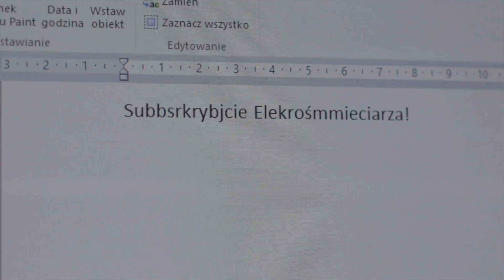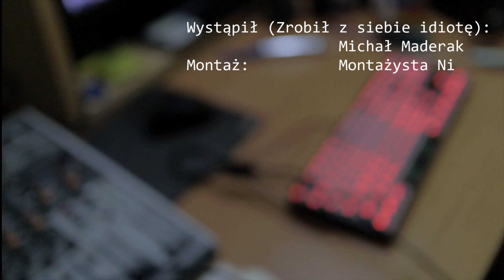Jak naprawić klawiaturę mechaniczną?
W dzisiejszym filmie przedstawię wam proces wymiany przełącznika w klawiaturze mechanicznej. Pozwala to wyeliminować częste problemy związane z eksploatacją takiej klawiatury.